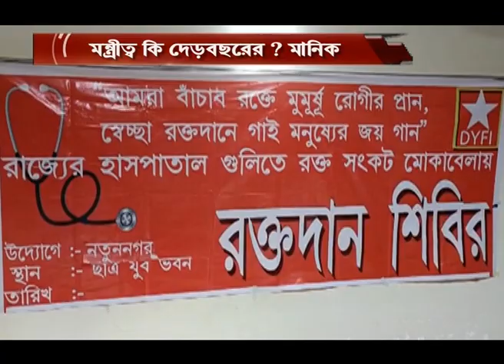মন্ত্রিত্ব কি দেড়বছরের ? মানিক #